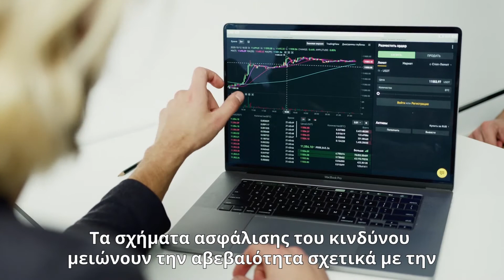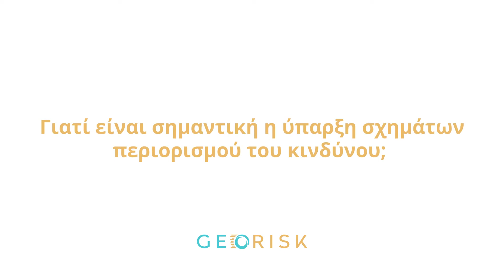(GR) Risk insurance is a must to develop large geothermal projects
The exploration and the first drilling test of geothermal projects can be risky. Due to that, risk insurance is fundamental to develop large renewable projects.
The GEORISK project works to establish these de-risking schemes for geothermal plants all over Europe.

The GEORISK project has received funding from the European Union's Horizon 2020 research and innovation programme under grant agreement No 818232 - GEORISK. The sole responsibility of this publication lies with the author. The European Union is not responsible for any use that may be made of the information contained therein.